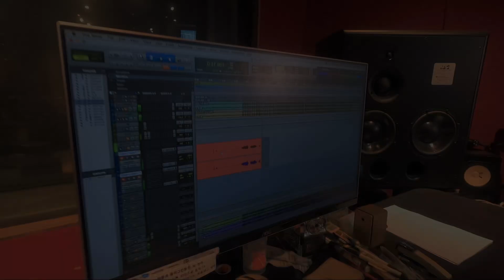한국수력원자력 비즈링 트레일러 영상 공개! (with. HYNN(박혜원))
탄소제로에 한국수력원자력과
가수 HYNN (박혜원)이 함께합니다.

HYNN (박혜원)이 부르는
한수원 비즈링 ZERO!

비즈링 영상 감상하고,
무료로 비즈링 설정도 하고!
선물 받자!

이벤트와 풀버전 영상은
11월 6일에 만나보실 수 있습니다.